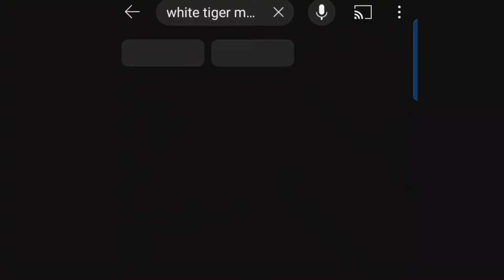Why Golden Tiger is Trending Now - You Must Know । Facts Phylum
Script - Aditya Roy